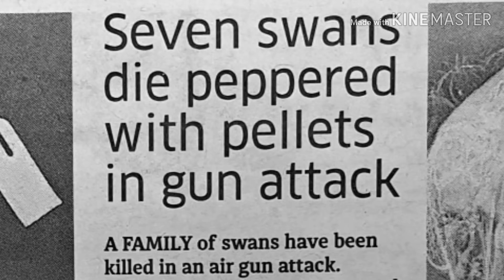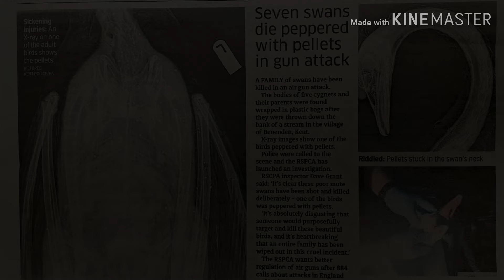3 December 2018 Shoking News from UK